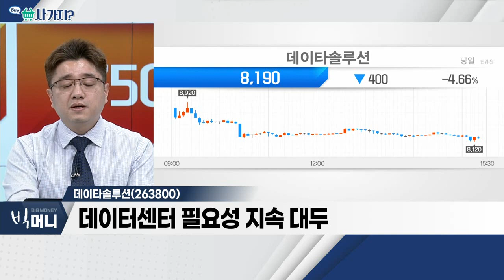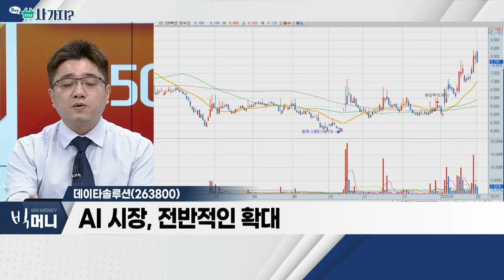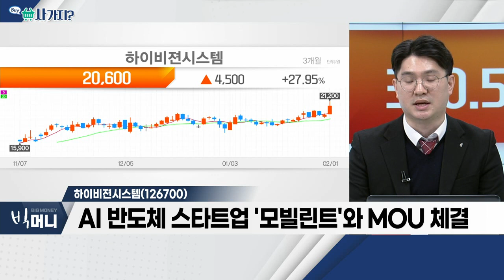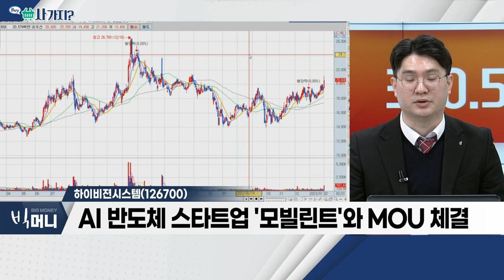데이타솔루션(263800), 하이비젼시스템(126700)_사가지 (20230201)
데이타솔루션(263800)
- 데이터 센터 필요성 지속 대두
- AI 시장, 전반적인 확대
- 주가 우상향 흐름 '뚜렷'

- AI 반도체 스타트업 '모빌린트'와 MOU 체결
- 폭스콘, '로즈타운모터스' 최대주주 등극… 동사 제품 공급 중

삼성SDI(006400)
- 지난해 4분기 실적 예상치 부합… 안정적 실적 달성
- EV 수요 감소 우려 불구 동사 배터리 수요 견조